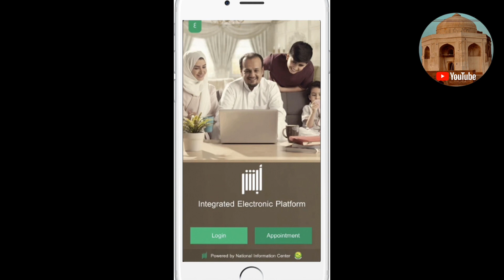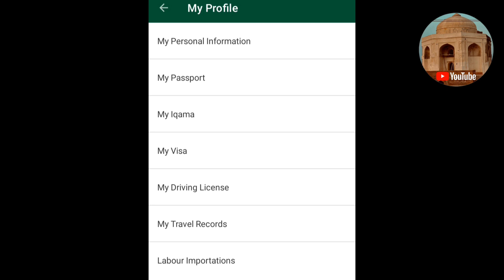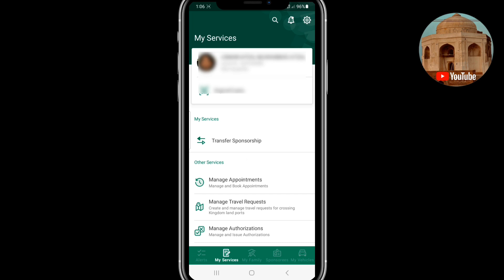How To Check Iqama Fees Online | Iqama Fees Check Karny Ka Tarika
Iqama fees jama hui ya nahi check kary
kia iqama fees jama ho gai hai?